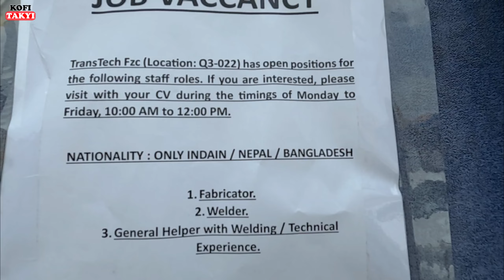We're here for your MONEY and NOT to Help you. Beware of Fake Agents and their Extravagant Promises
Fake Agents Still on the rise

Travelling to seek greener pastures has landed lots of Africa's Youth in predicaments (being Jilted, Duped, Maltreated, Molested, Killed, Assaulted, etc!!!). Others also find Comfort in Pertinent Jobs and forget to Invest in themselves for Upgrade..

I help bring light to what you have been pondering over. Join me!!!